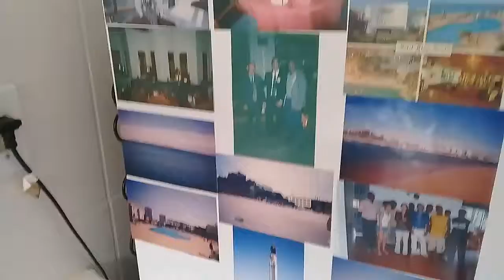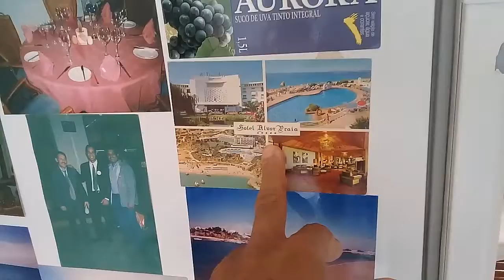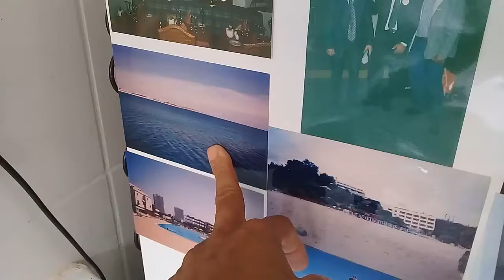COMO FAZER GELÉIA MORANGO NATURAL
Geleiademorango Ola pessoal nesse video trago uma deliciosa geleia de morangos naturais muito fácil e rápido.

INGREDIENTES PARA GELÉIA DE MORANGO

2 caixas de morangos lavados e escorridos
1/2 xícara de açúcar demorará  (ou adoçante de  sua preferência)
1/2 sumo de limão.